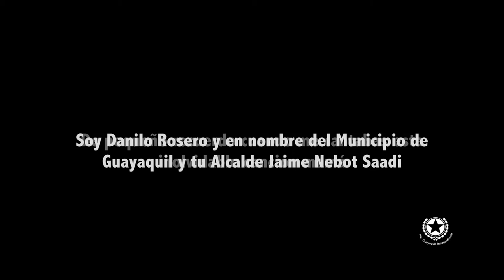Feliz día de las Madres!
Esperamos que les guste este pequeño detalle que hemos preparado para ustedes, en compañía de Danilo Rosero.